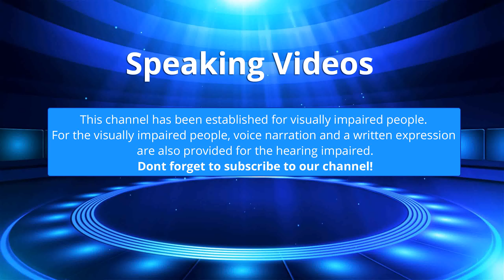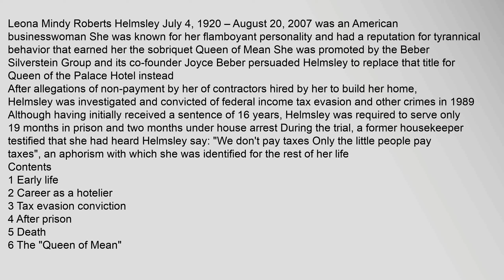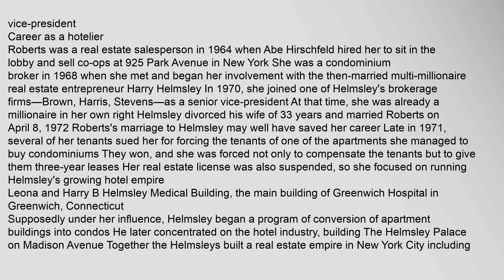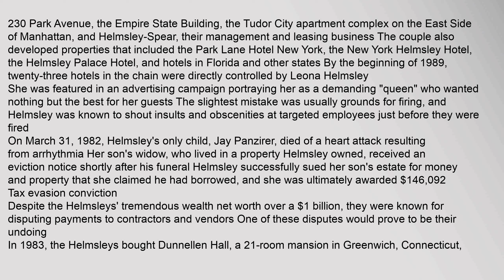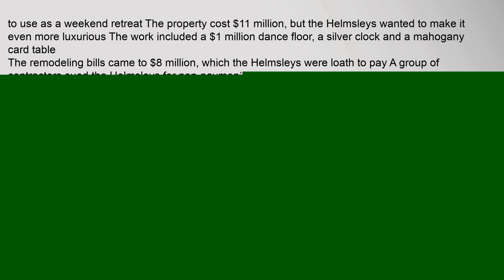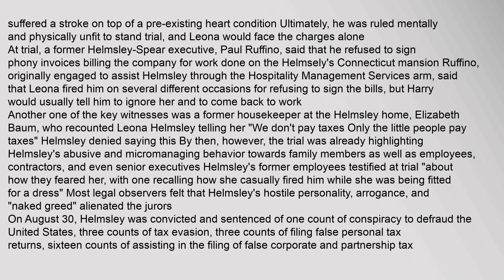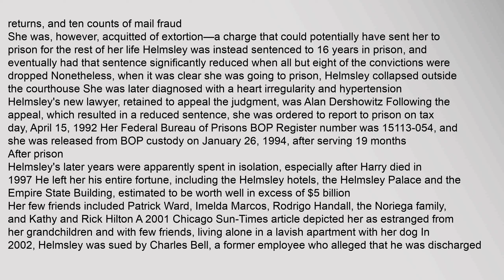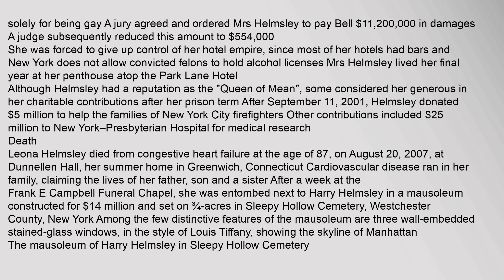Leona Helmsley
Contents
1,Early,life
2,Career,as,a,hotelier
3,Tax,evasion,conviction
4,After,prison
5,Death
6,The,"Queen,of,Mean"
7,References
71,Notes
72,Further,reading